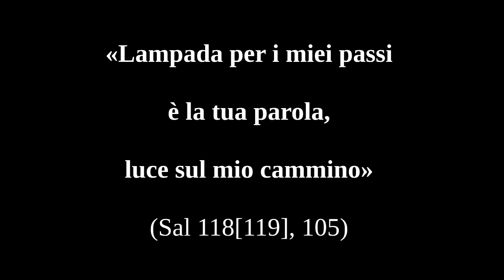DOMENICA DELLE PALME 5 aprile 2020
(Mt 21,1-11)